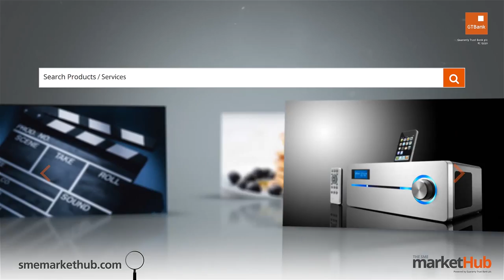Just Say It - Dami Elebe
In this hilarious edition of Just Say It, On Air Personality, Dami Elebe tells us about dating in Lagos and why its always necessary to carry "vex money".